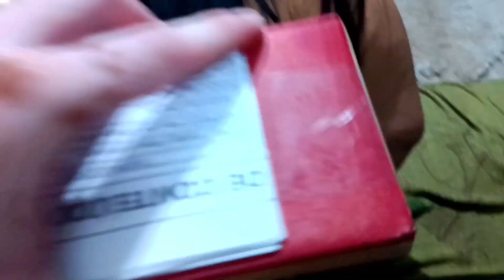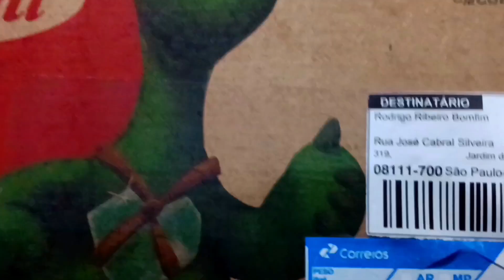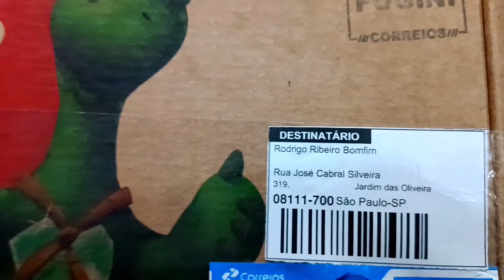FUGINI NOS SURPREENDEU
Produtos da Fugini, Fugini, cesta de co.pras da Fugini,

Ola pessoal este é um video de casal, neste canal tem videos de trolagens, pegadinhas e desafios.

🔴Manda pra todos os seus amigos.

Compartilhem